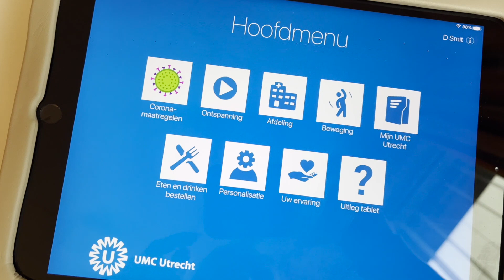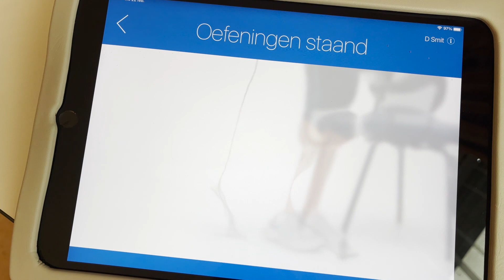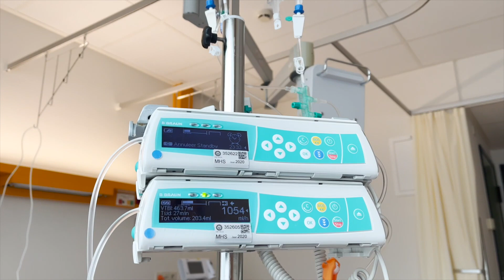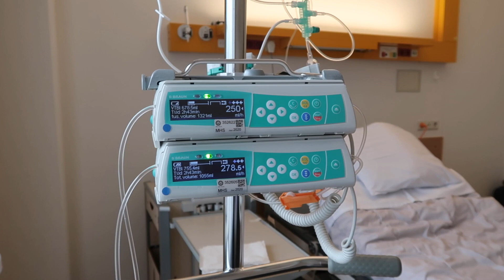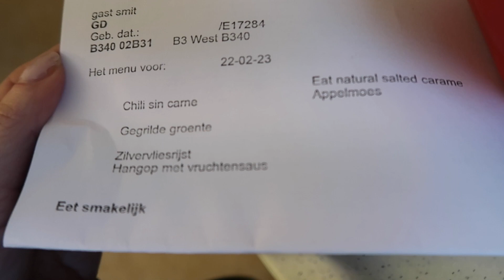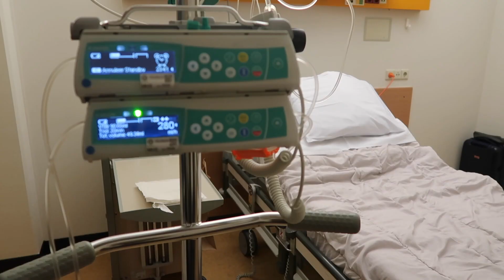Allereerste Chemo vandaag! | isdaniellenicole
Gelukkig groen licht gekregen voor mijn allereerste Chemo vandaag!
xxx

Je kunt mij ook vinden op Instagram en Tiktok: @ isdaniellenicole